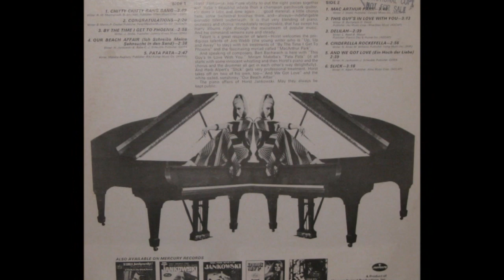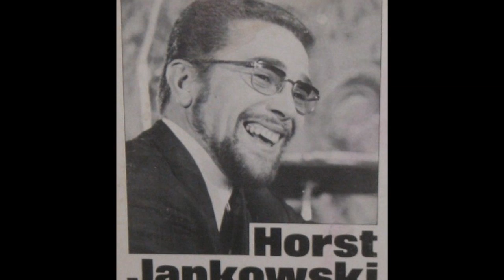Horst Jankowski - Cinderella Rockefella (1968)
Vinyl stereo track from the out of print LP "Piano Affairs" on Mercury Records.